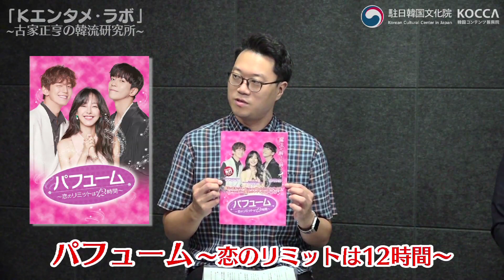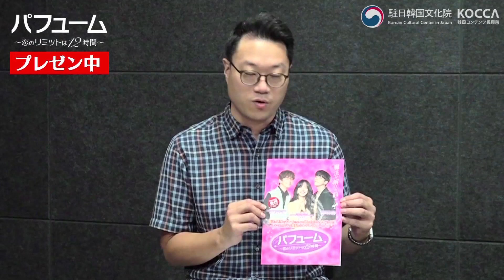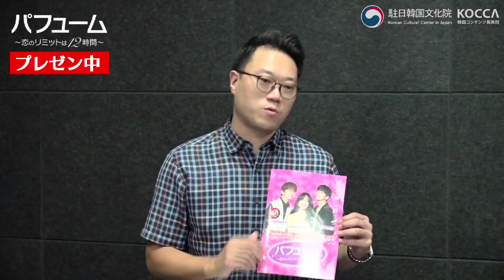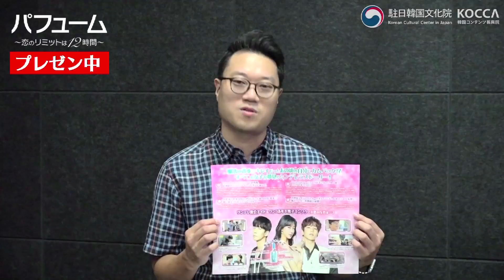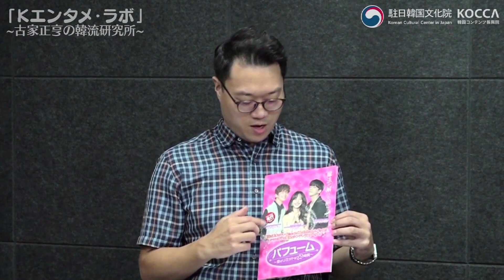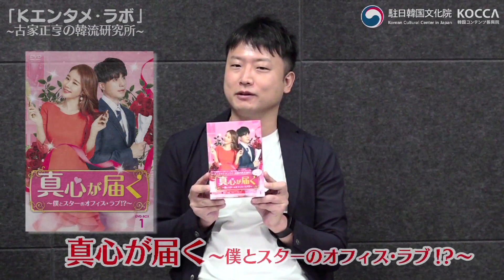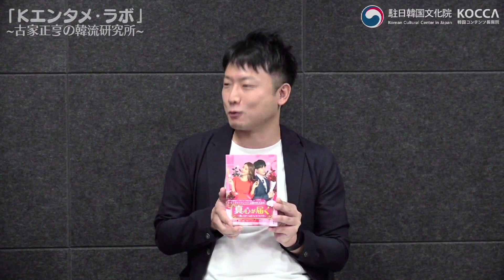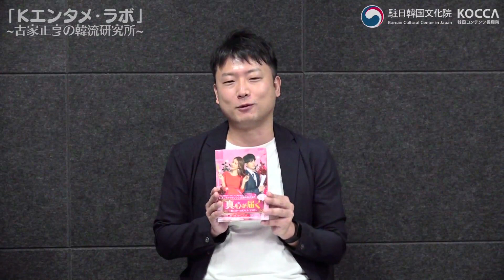最新韓国ドラマ① ラブコメ編「真心が届く」「パフューム」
Kエンタメ・ラボ～古家正亨の韓流研究所①最新韓国ドラマの魅力～ラブコメ編

ラジオDJ、イベントMCなど韓流エンタメの現場の最前線で活躍されている韓国大衆文化ジャーナリストの古家正亨さんを研究所長（MC）に、韓流エンタメ業界の方や韓流ファンの方などを研究員（ゲスト）にお迎えし、韓流の最新トレンドや様々なジャンルの韓流エンタメの魅力などについて楽しく研究していきます。

【出演】
・MC：古家正亨（MC）
・ゲスト：全英喆　㈱アクロス「パフューム～恋のリミットは12時間」 配給
　                小柳 大和 ㈱クロックワークス「真心が届く～とスターのオフィス・ラブ！？～」 配給

【DVD販売及びレンタルについて】
ドラマ「パフューム」
販売：BOX1　2020年8月5日（水）～、BOX2　2020年9月2日（水）～
レンタル　Vol.1-8　2020年 8月 5日（水）～、Vol.9-16　2020年 9月 2日（水）

ドラマ「真心が届く ～僕とスターのオフィス・ラブ！？～」
2020年8月5日(水)DVD-BOX1発売＆Vol.1～Vol.8 レンタル開始
2020年9月2日(水)DVD-BOX2発売＆Vol.9～Vol.16 レンタル開始

ドラマ「ボーイフレンド」
Blu-ray SET1・SET2、DVD-SET1・SET2好評発売中
DVD Vol.1～Vol.18好評レンタル中
発売・販売元：NBCユニバーサル･エンターテイメント

製作：駐日韓国大使館 韓国文化院、韓国コンテンツ振興院
協力：韓国コンテンツ事業者協議会(KCBA)